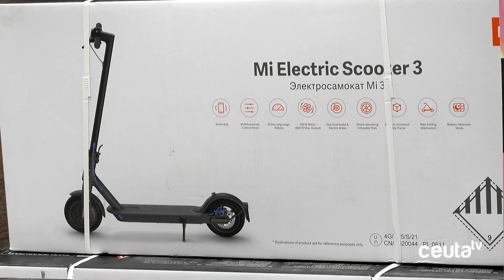Juan Torres: "El comercio podría alcanzar su nivel normal a final de 2022"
La Asociación Centro Comercial Abierto ha presentado este lunes 13 de diciembre la Campaña de Navidad del Sorteo de la Motocicleta. Además, en el mismo acto, se ha hecho entrega de los 6 patinetes eléctricos sorteados el pasado viernes de la primera campaña de fidelización. El presidente del Centro Comercial Abierto, Juan Torres ha señalado que las ventas están mejor este año que el pasado, pero no llega a las de 2019, lo que se considera normalidad, aunque calcula que, a final del 2022, se podría alcanzar las cifras de 2019.